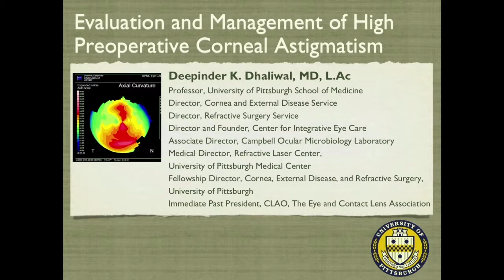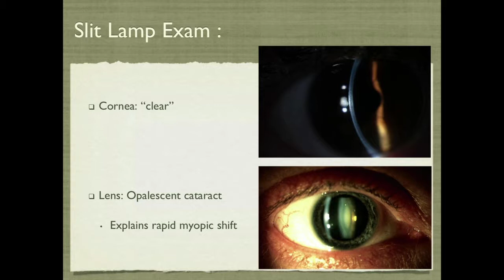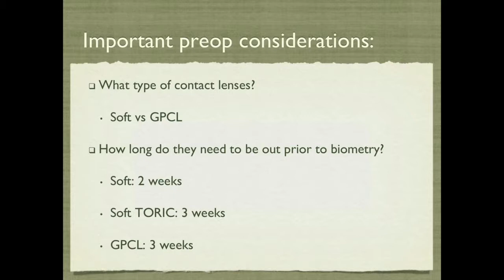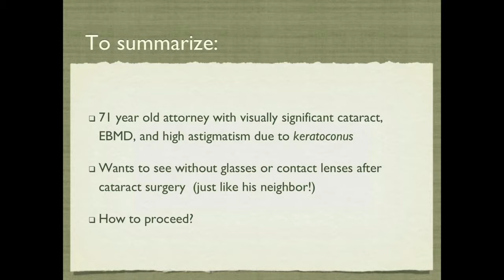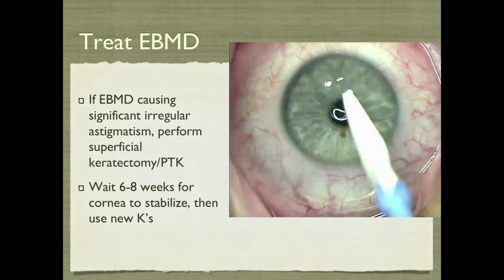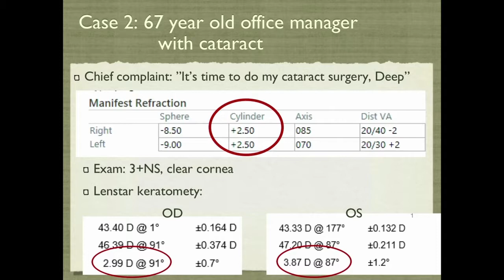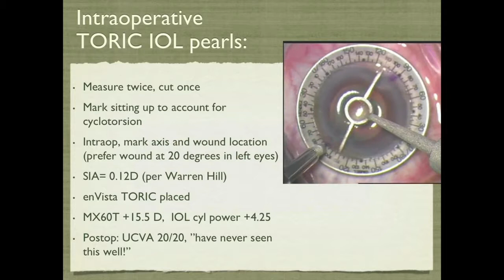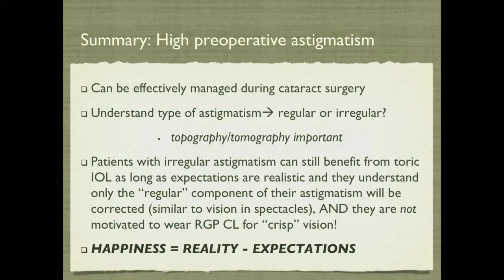Evaluation and Management of High Preoperative Corneal Astigmatism